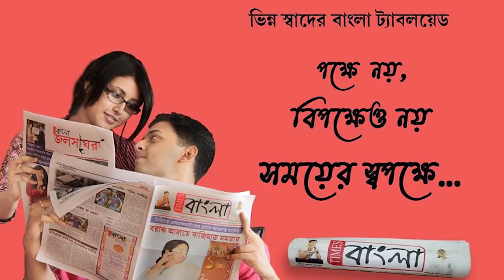এবারে শাড়ি ছেড়ে পাঞ্জাবিতেই ভর মা দুর্গার